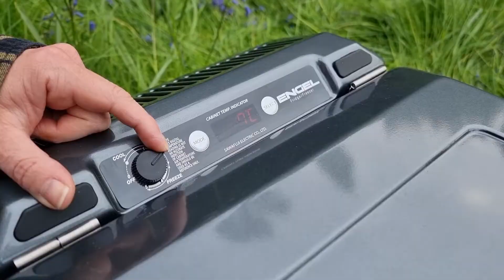The ENGEL MT -V35F - 32 litre Fridge Freezer - Available in Europe from My Overland Shop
The MT-V35F 32L Portable Fridge/Freezer is the latest model from Engel and contains lots of great new featured. A new gunmetal grey colour provides an attractive new look and is a great update to the classic Engel look. This fridge freezer is built to be tough, with stronger handles, corner protectors and a reinforced food basket.

Engel is known for its performance and for holding its internal temperature even in the hottest environments. Reliability , performance, efficiency and robust quality are all essentials features of Engel products, and this fridge freezer is no exception.

The Engel MT-V35F 32L Portable Fridge/Freezer features the latest world-renowned Sawafuji swing motor which provides almost unbelievable cooling and power efficiency with VERY low consumption. The single zone device can be used as either a fridge or a freezer and as a freezer can reach a temperature of -18C.  The latest electronics include a built in battery monitor and digital thermostat control which allows for easy control of temperature. The fridge also maintains its internal temperature regardless of external/ambient temperature changes. The built in battery monitor (high , low and off settings) provides high or low battery protection (depending on whether you are running the fridge on your starter or a leisure battery). The very low consumption of this unit enables you to have cold food and drinks for extended period on the road.

The fridge/freezer has a bright internal LED light to allow you to see the contents of the fridge after dark. The rugged and robust case can take the knocks associated with overland use and the two steel handles can also be used as tie down points to secure the fridge when you are on the road. The fridge/freezer comes with Both a 12V plug for cigarette lighter sockets and also a 240V lead with three pin plug to plug into mains or other power sources.

The combination of very robust build, very low power consumption and the ability to maintain its internal temperature even in the hottest environments makes this a very impressive addition to your overlanding kit.

You can order the Engel MT-V 35L in Europe from My Overland Shop,

SPECIFICATIONS

Model: MT-V35F
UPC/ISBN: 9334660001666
External Dimensions: 360L x 631W x 408H mm (handles add an additional 50 mm)
Internal Dimensions: 270L x 380W x 270H mm
Insulation Thickness: 4cm
Cable Length: 2.94m
Total Capacity: 32L
Capacity (Cans): 44 x 375ml cans
Compressor: Sawafuji
Input Power: Built-In 240Volt AC / 12Volt DC / 24Volt
Power Consumption: Variable from 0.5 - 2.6 Ah
Temperature Range: Minimum
approximately -18°C
Weight: 21kg